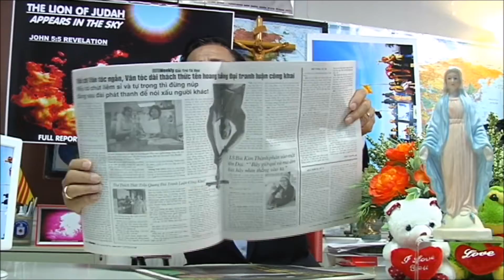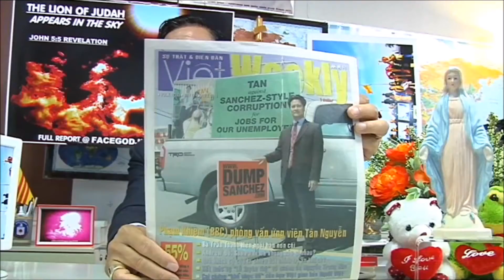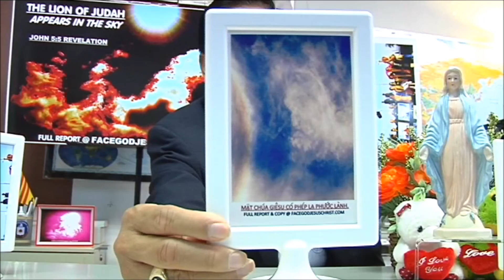Copy of SOS VIET NAM 2017, LÃNH ĐẠO CỨU VIỆT NAM, Phần 1 HD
SOS VIET NAM 2017